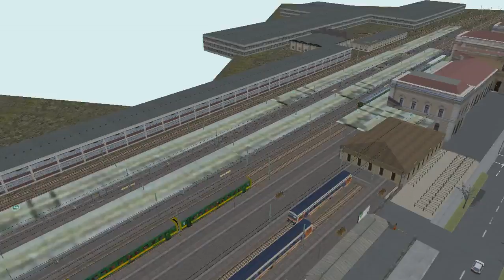OMSI 2 - Szombathely 3.1 - Vasútállomás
By BPI-037